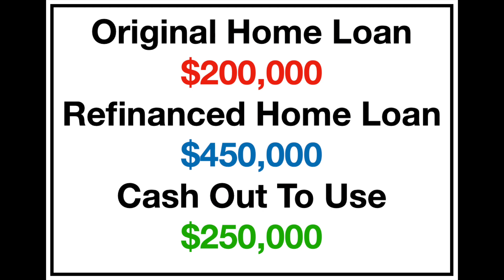Cash Out Refinance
This video is about Cash Out Refinance